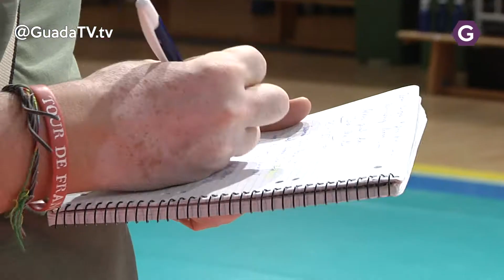El Universitario de Voleibol va a por todas. Guada TV